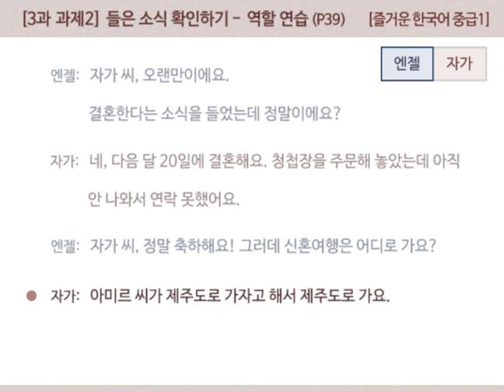[즐거운 한국어 중급1] 3과 과제2 : 들은 소식 확인하기 – 역할 연습 (P38)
(적정 화질 : 360p) (더 보기 클릭 :  대본)
[즐거운 한국어 중급1] 3과-과제2-역할 연습

엔젤:  자가 씨, 오랜만이에요. 결혼한다는 소식을 들었는데 정말이에요?

자가:  네, 다음 달 20일에 결혼해요. 청첩장을 주문해 놓았는데 아직 안 나와서 연락 못했어요.

엔젤:  자가 씨, 정말 축하해요! 그런데 신혼여행은 어디로 가요?

자가:  아미르 씨가 제주도로 가자고 해서 제주도로 가요.